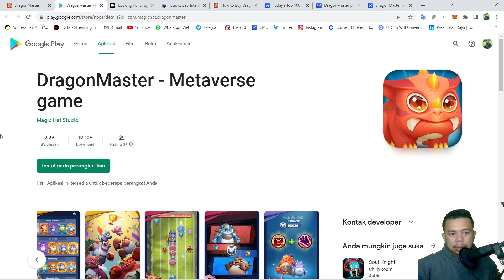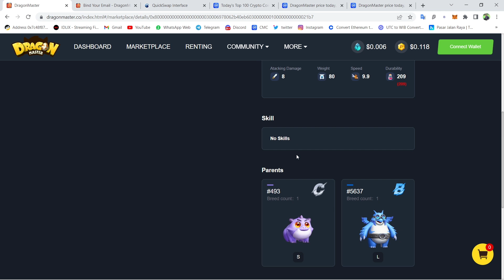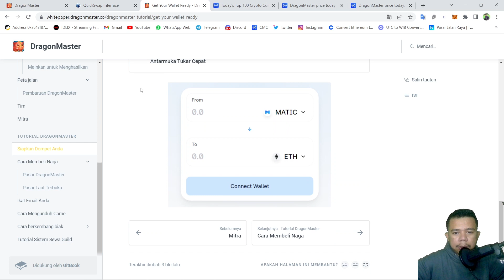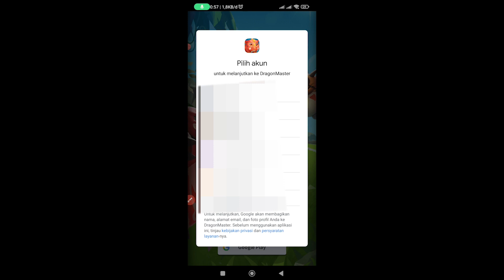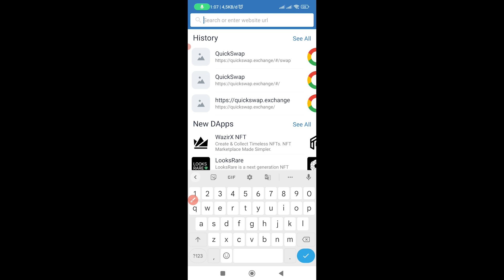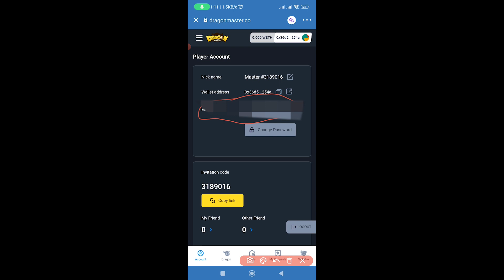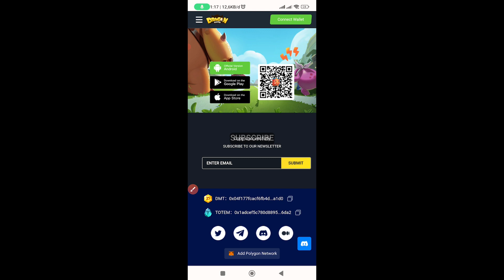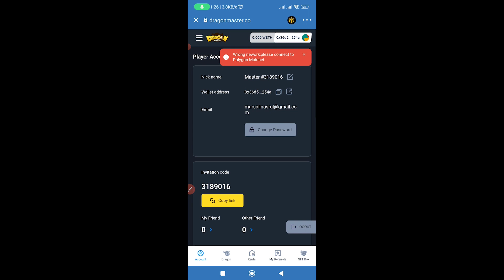Dragon master Sudah bisa cuan, cara withdraw cara konek dompet cara mendapatkan token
TONTON SAMPAI SELESAI YA BIAR PAHAM KALO BELUM PAHAM BOLEH KOMEN YAA, TAPI KALO JAWABANNYA ADA DI VIDEO MUNGKIN GA AKAN DI BALES HEHE NUHUN AKANG TETEH GASSSKEENNNN 🔥🔥🔥🔥🔥